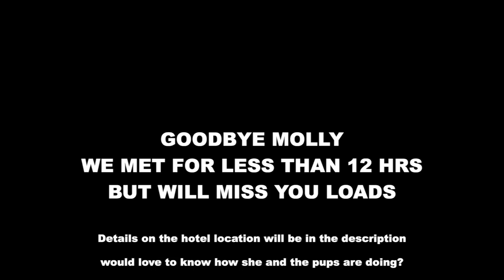Living in a bubble!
We spend a night in the bubble hotels of Petra in Jordon!